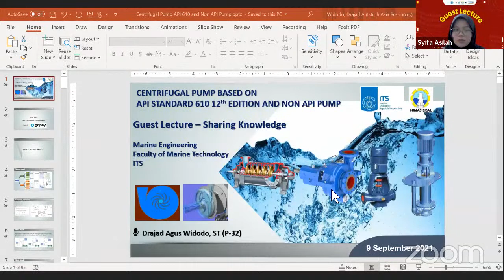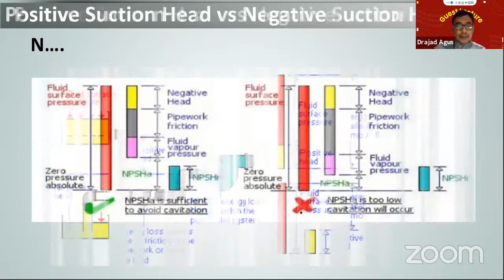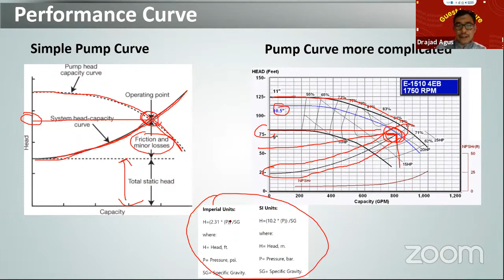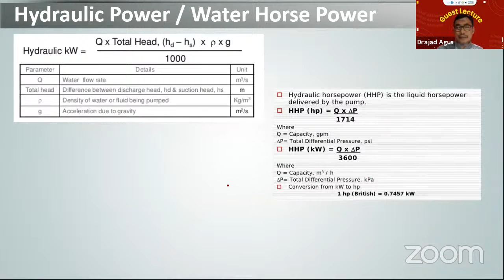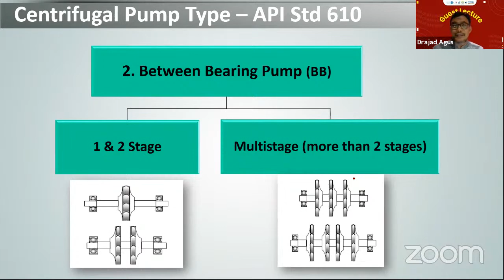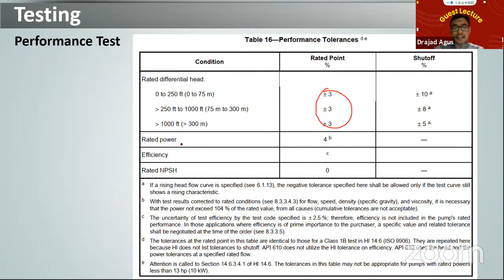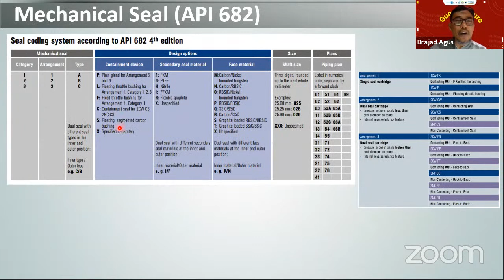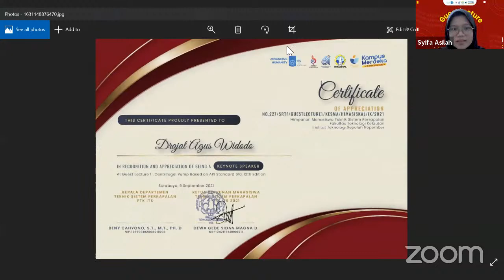Guest Lecture: Centrifugal Pump Based on API Standard 610, 12th Edition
Guest Lecturer bersama Bapak Drajat Agus Widodo (P-32)